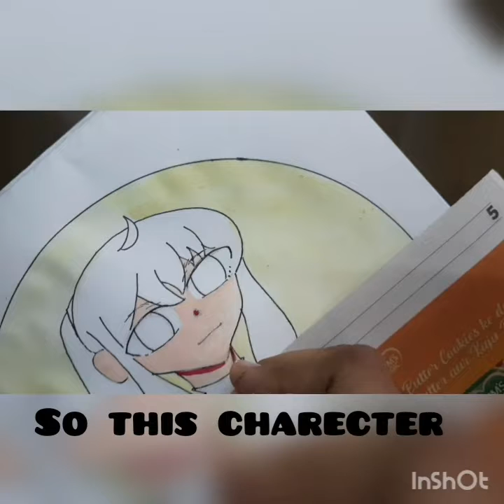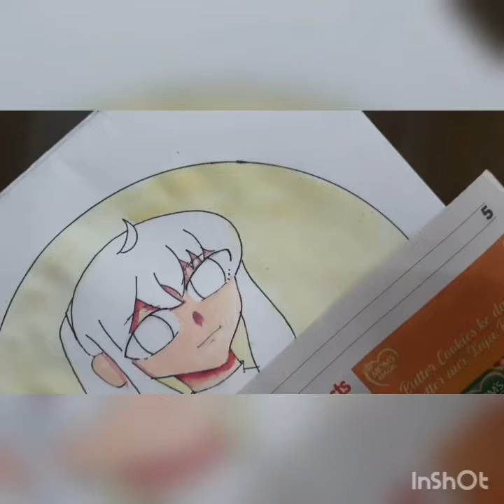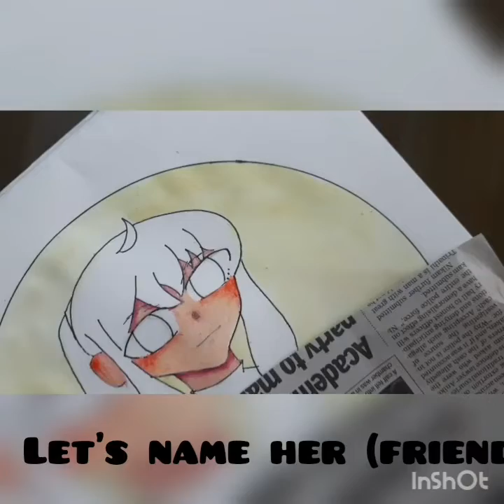Anime Original Storyline. Charecter designing